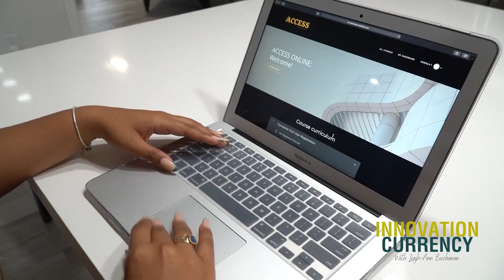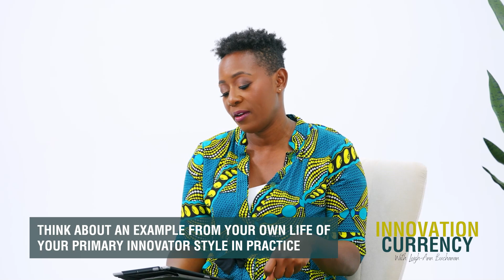EP9: Innovator Blueprint: The Disruptor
We’re back with another Innovator Blueprint episode where we explore one of the four distinct styles that help you discover your hidden innovator potential.

Today, we focus on the distributor innovator style. We will explore the disruptor style’s ability to reimagine systems and understand the most complex ideas and concepts. Join me as we unpack the critical role disruptors play in reshaping perspectives, removing structural barriers, and accelerating change in the very foundations of society. Drawing from real-life examples and personal reflections, I also reveal how disruptor’s superpowers manifest in challenging the most entrenched social, political, economic and cultural systems.

From their ability to help us shift how we see and experience the world, to leveraging technology as a secret weapon, disruptors are at the forefront of creating new ways of being and doing. So tune in and learn how to tap into the power of the Disruptor as we explore this Innovator style!

[QUIZ] Discover your hidden innovator type by taking the Innovation Currency Quiz

KEY POINTS:
- The importance of the Disruptor Innovator Style
- How Disruptors impact systems and innovation
- The Disruptors’ pivotal role in creating sustainable outcomes
- Disruptors’ secret weapon: Technology
- Common challenges Disruptors encounter
- The need for supportive environments to help Disruptors to thrive
- The essence of encouraging Disruptors to imagine the impossible and do the unthinkable

QUOTES:
“When I think about disruptors, I often think about a toy that I used to have as a kid called a ‘kaleidoscope’. I don't necessarily know if they're around too much these days, but you would look in the viewfinder, and as soon as you would turn the dial, what you saw would change automatically.” — Leigh-Ann Buchanan

“Disruptor's secret weapon, in my opinion, is technology. Why? Because technology is an exponential force multiplier that inherently operates at scale.” — Leigh-Ann Buchanan

[BOOK] Discover your hidden innovator today with "Innovation Currency" – a book to help you uncover your unique innovator type and learn how to use innovation to tackle pressing challenges in your life, workplace, and community.

Enjoying this podcast? Follow Leigh-Ann for more!